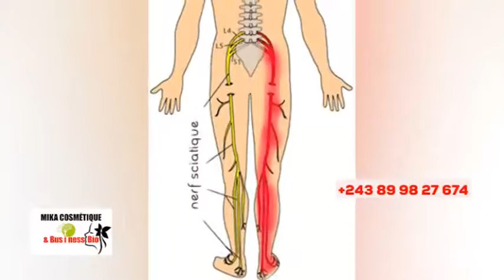🔥BISIMBA SIMBA,WALESSA AZUI PROBLÈME NA BA NGANGA, KINDOKI EXPOSÉ, BOLANDA VIDÉO !